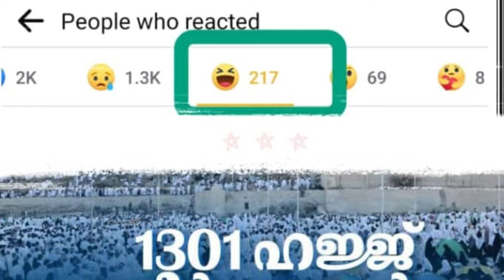1301 ഹാജിമാർ മരണപെട്ടുസംഘികൾ ആഘോഷിക്കുന്നു MARHABA MEDIA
Topic :- 1301 ഹാജിമാർ മരണപെട്ടുസംഘികൾ ആഘോഷിക്കുന്നു MARHABA MEDIA